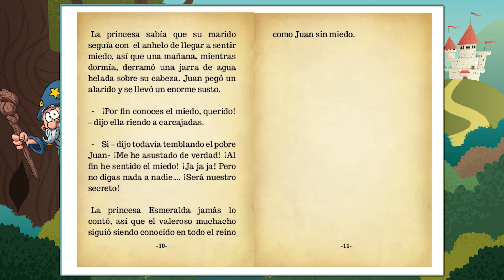Juan sin miedo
Aquí tienes el cuento de Juan sin miedo diseñado especialmente para leer con los niños. La lectura es un elemento fundamental en la educación, tanto para mejorar la ortografía como para desarrollar las competencias lingüísticas y la imaginación.